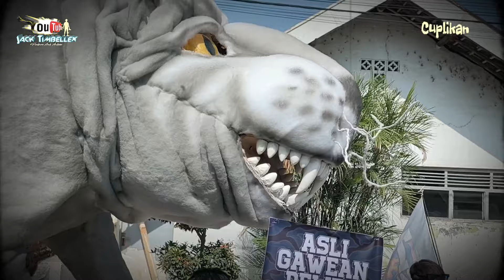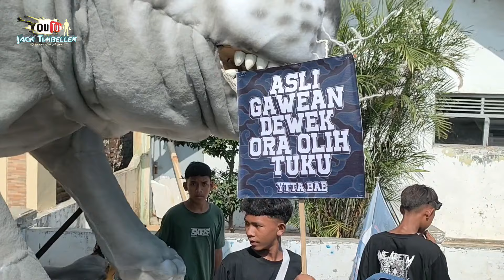Full Arak Arakan Kaliwedi Cirebon 2024 || Memperingati Maulid Nabi Muhammad & Khitanan Massal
Arak arakan Kaliwedi Cirebon 2024
Memperingati maulid nabi Muhammad SAW
Karnaval dan Khitanan Massal 2024